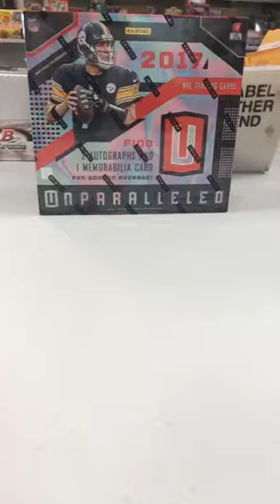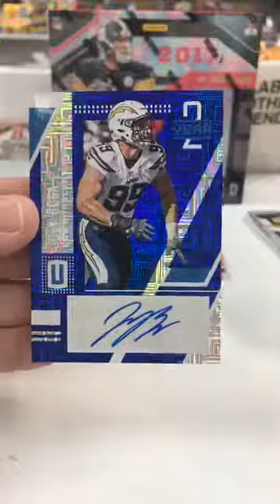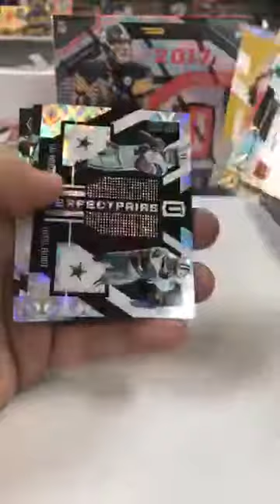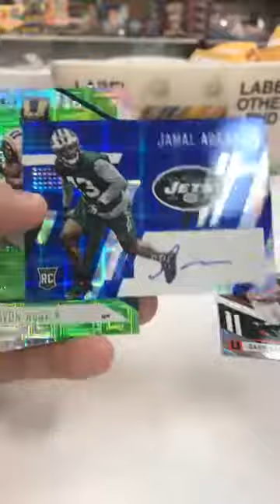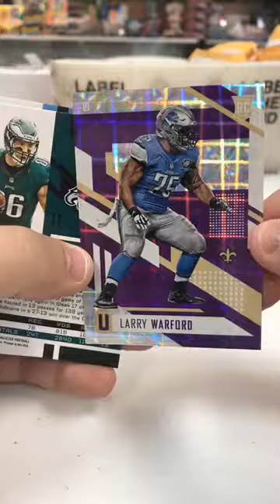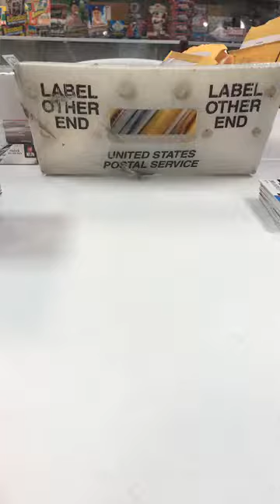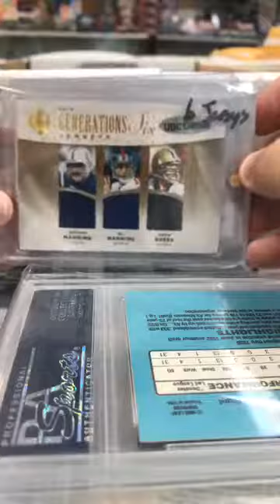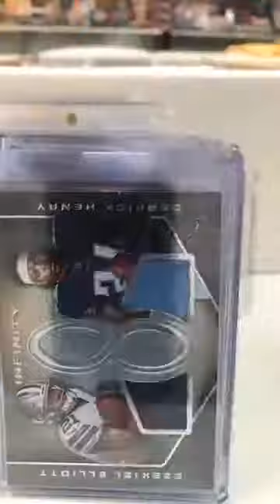August 9 2017 Three boxes of unparalleled football